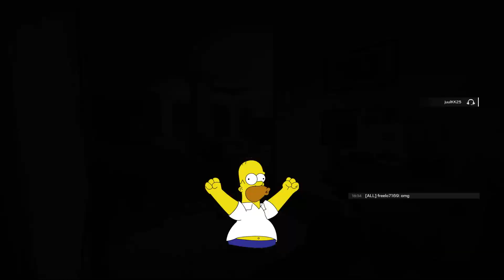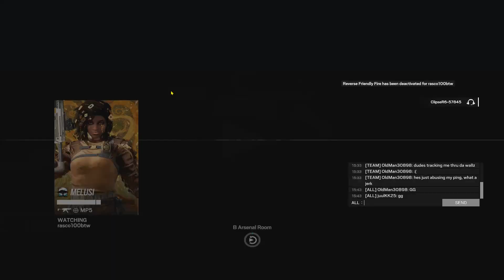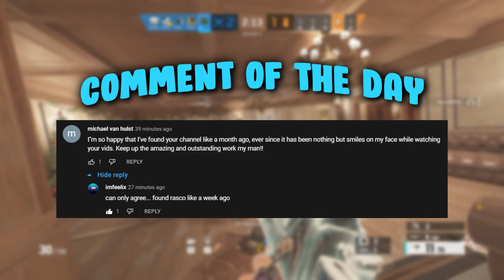SMG 11 but its 0% recoil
💜 I'm Live Every Mon, Tue ,Wed, Thu and Fri on Twitch

Aspect Ratio: 16:10
FOV: 87
DPI: 400
Sensitivity :
H: 12
V: 12
Graphics:
Everything low/off

SMG 11 but its 0% recoil in Rainbow Six Siege